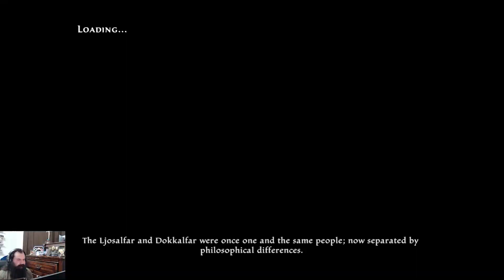Kingdoms of Amalur Re-Reckoning Episode 143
Poison sword in hand... how big is this rift?!?!?